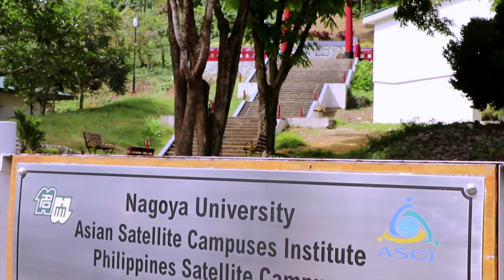UPLB: A Learning and Leisure Place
UPLB: A Learning & Leisure Place

What is it like to study at UP Los Baños? Our students and alumni share their thoughts on studying at a learning and leisure campus.

Produced by the Office of the Chancellor, University of the Philippines Los Baños in cooperation with the Office of Public Relations.